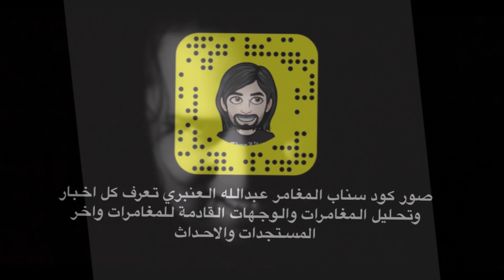جن في الجبل يظهر امامي وسبب خروجي .. !!؟